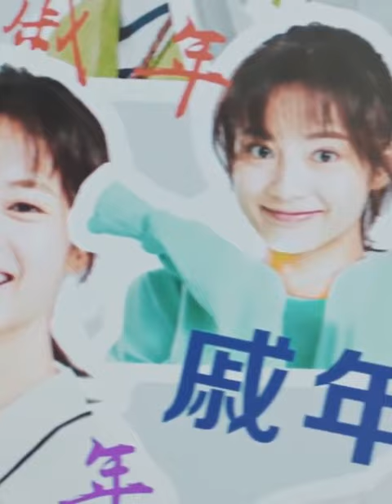Do you remember my name?bewithyou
👠 剧名Drama Name:《好想和你在一起  Be with You 》